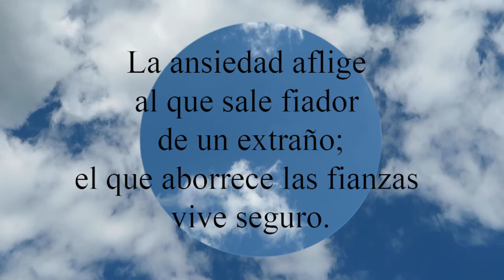Proverbios 11:15 La ansiedad aflige al que sale fiador de un extraño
La ansiedad aflige al que sale fiador de un extraño;
  el que aborrece las fianzas vive seguro.